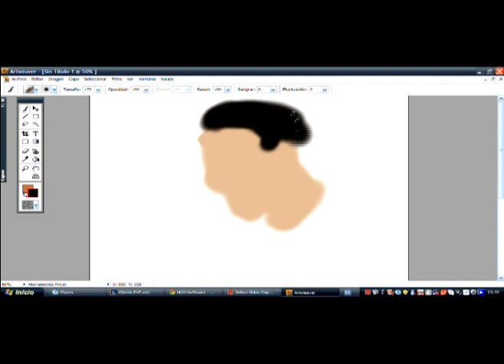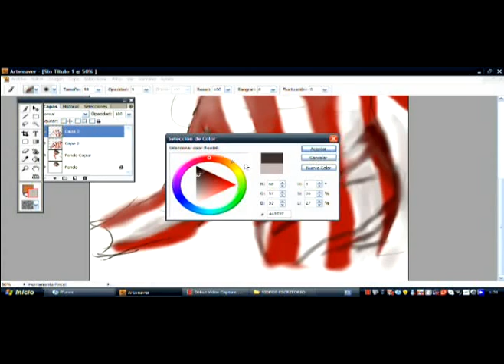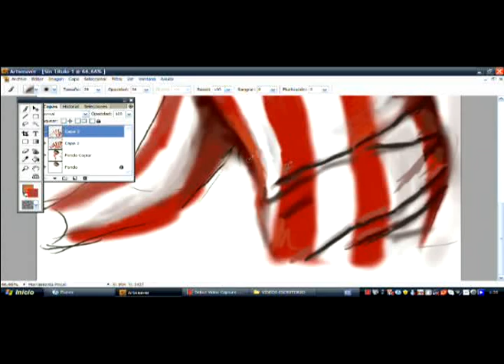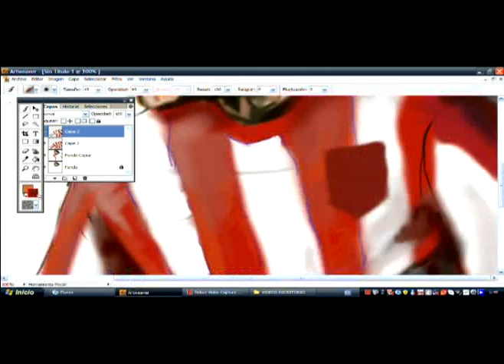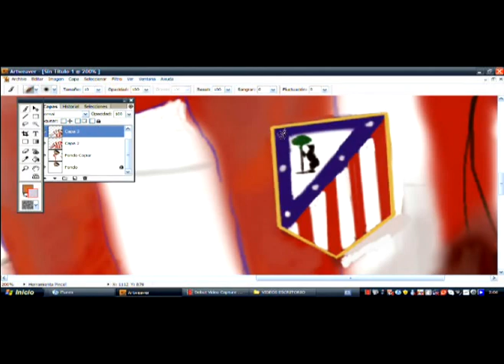FALCAO Atletico de Madrid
David Martín Gau - Tenerife, 22 de agosto 2011